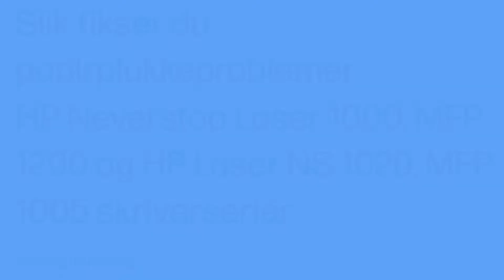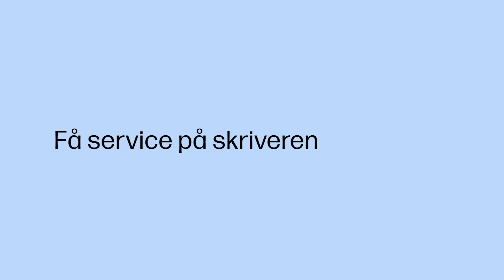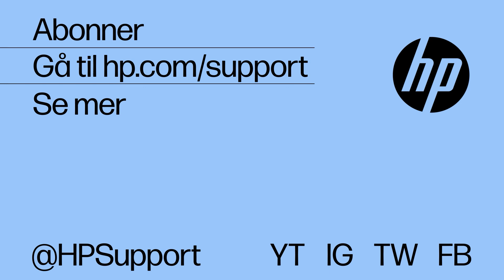Fiks papirpl.probl. | HP Neverstop Laser 1000/MFP 1200, Laser NS 1020/MFP 1005 skrivere | HP Support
Lær hvordan du fikser papirplukkeproblemer i HP Neverstop Laser 1000, MFP 1200 og HP Laser NS 1020, MFP 1005 skriverserien.

Kapitler:
00:00 Introduksjon
00:37 Fjern papir fra innskuffen
00:44 Sjekk innskuffområdet
00:49 Undersøk papiret
01:00 Legg papir i innskuffen på riktig måte
01:13 Juster papirførerne og reinstaller innskuffdekselet
01:25 Rengjør papirplukkevalsen og tilbakestill skriveren
01:38 Koble fra strømledningen
01:41 Fjern papir fra inn- og utskuffene
01:49 Løft opp skanneren og åpne toppdekselet
01:59 Fjern bildetrommelen
02:11 Rengjør plukkevalsen
02:22 Skyv bildetrommelen inn i skriveren igjen
02:25 Lukk toppdekslet og senk skanneren
02:29 Koble til strømledningen
02:37 Legg i papir
02:49 Skriv ut dokumentet igjen
02:51 Få service på skriveren

Om HP:
HP Inc. lager teknologi som gjør livet bedre for alle, overalt - alle personer, organisasjoner og samfunn over hele verden. Gjennom porteføljen vår av skrivere, PC-er, mobilenheter, løsninger og tjenester leverer vi opplevelser som forbløffer.

Denne videoen er produsert av HP.
Fiks papirplukkeproblemer i HP Neverstop Laser 1000/MFP 1200, Laser NS 1020/MFP 1005 skrivere | HP Support